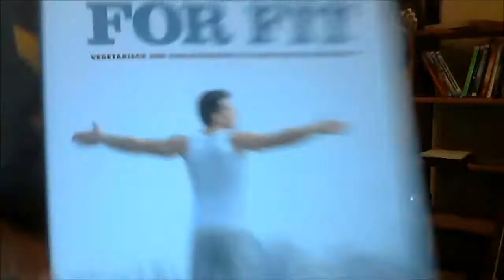Vegan For Fit Challenge: Mein Fazit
Ich habe die Vegan-For-Fit-Challenge gemacht. Hier ist mein Fazit